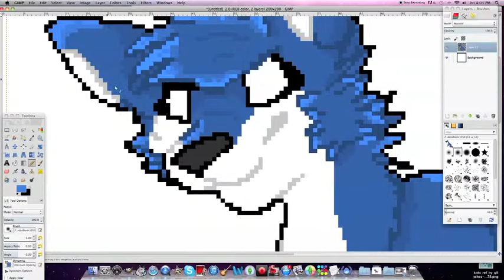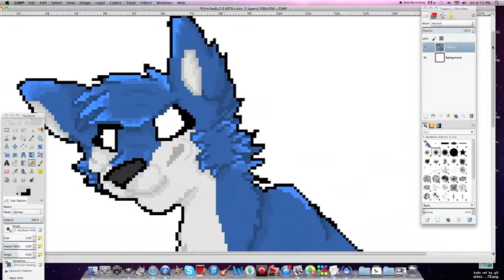Hank .:SP:.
This was a point commission on deviantart that I had

Check out my profile and the finished project found in my gallery!

Song// Lorde - Ribs (Remix)